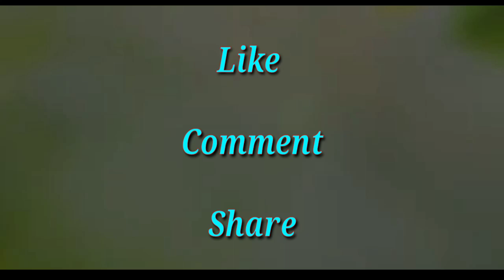New Assamese short movie Shooting vlog // Tekeri, Dehing// Antoni Topno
new Assamese short movie
Assamese short movie shooting
Tekeri Gaon
Dehing River
Antoni Topno